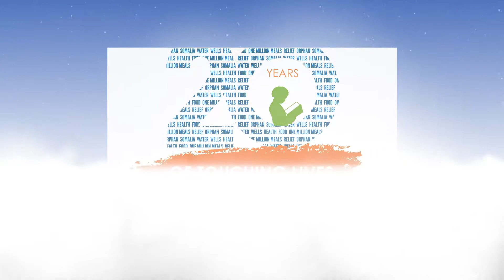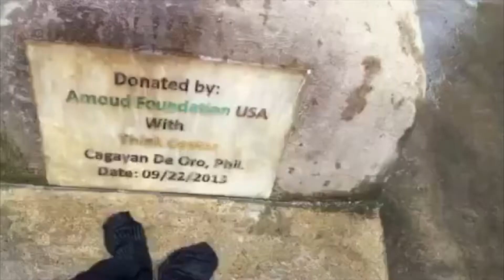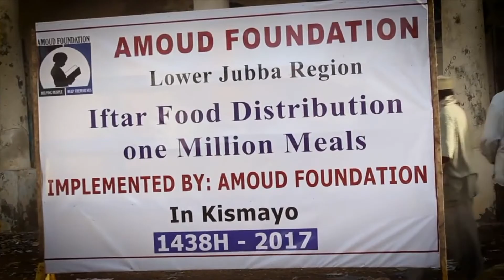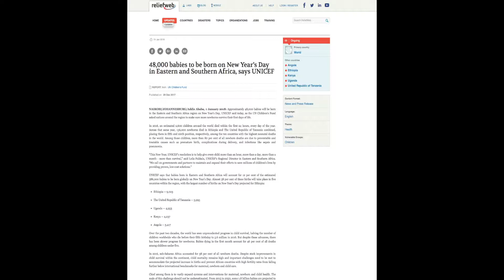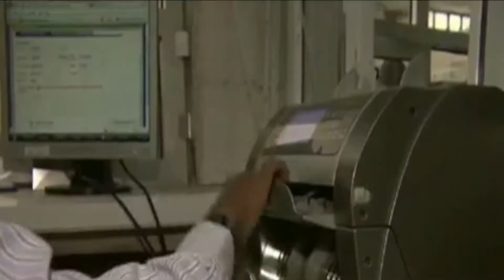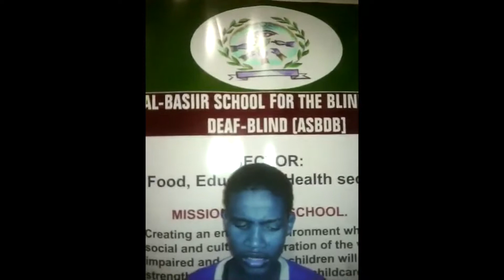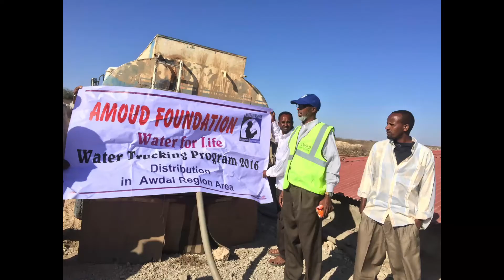Amoud 2018 Fundraiser Video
Celebrating 20 Years of Touching Lives. 3 Feb 2018 @ Sheraton DFW Irving, TX.